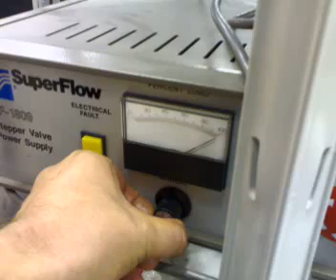satoja ellei tuhansia hevosvoimia PART THREE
Kisakiree kone on vieläkin kireempi!!
Puskee jo lähemmäs TUHAT HEVOSTA!!!